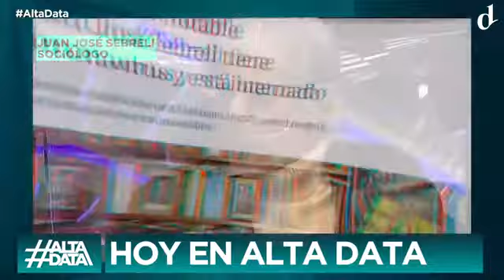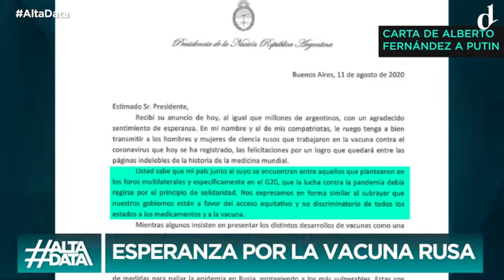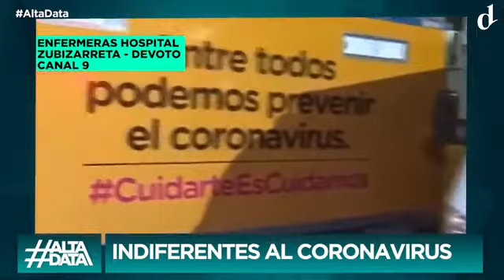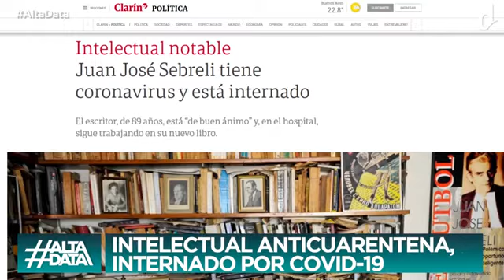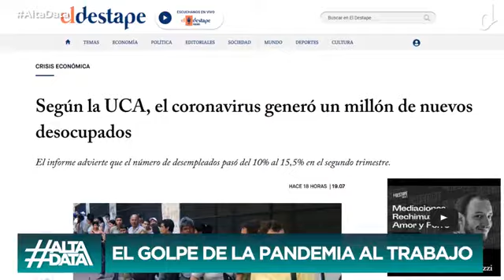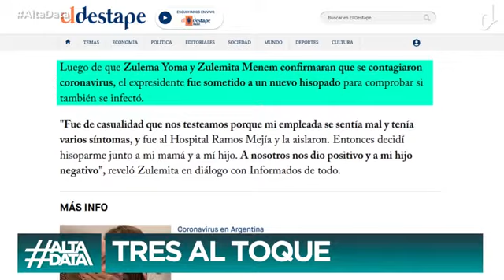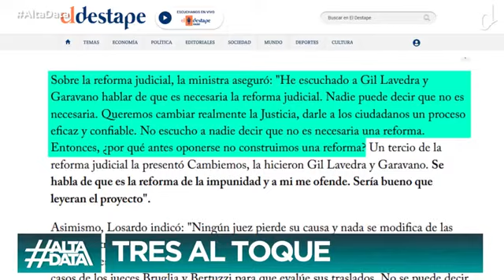EL DESTAPE - Alta Data - Argentina producirá la vacuna de Oxford contra el Coronavirus - 12 08 20